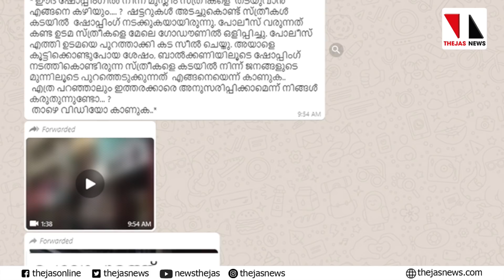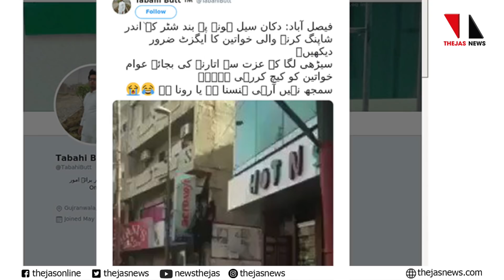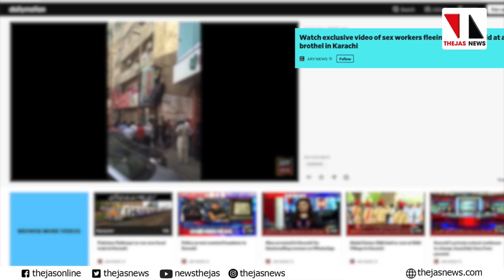ലോക്ക്ഡൗണിലും പെരുന്നാള്‍ വസ്ത്രമെടുക്കാനെത്തി,കെട്ടിടത്തില്‍ നിന്ന് ചാടി, ആരാണ് ആ സ്ത്രീകള്‍?